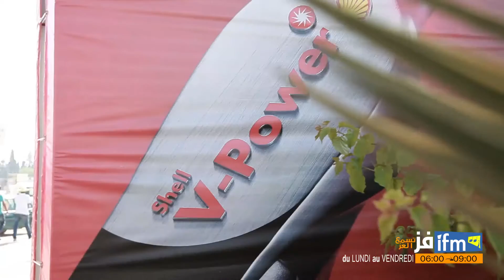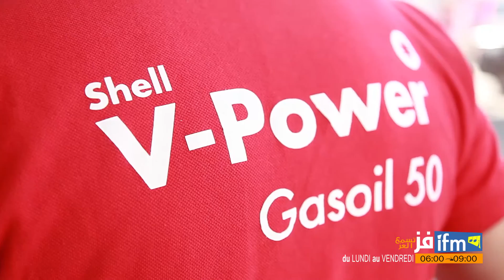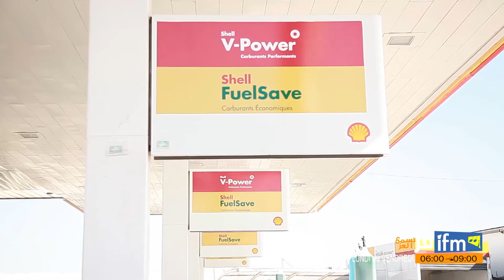اليوم الفائز ربح معانا 200dt من إهداء Shell V-Power Gasoil 50 لقضية رمضان في محطة سكرة